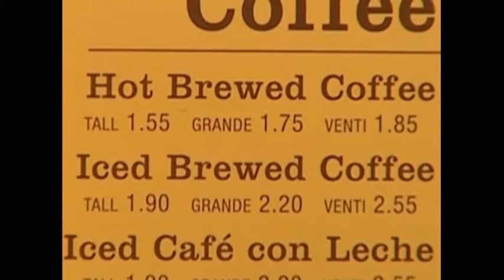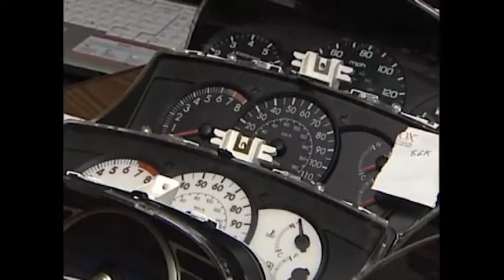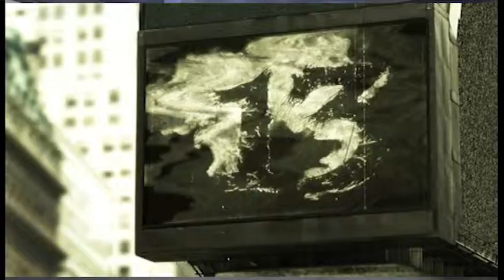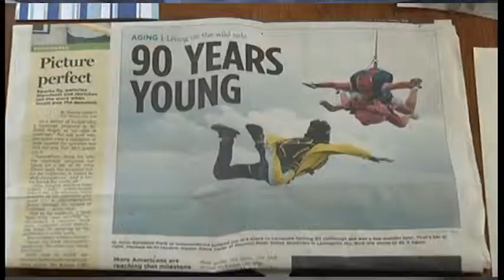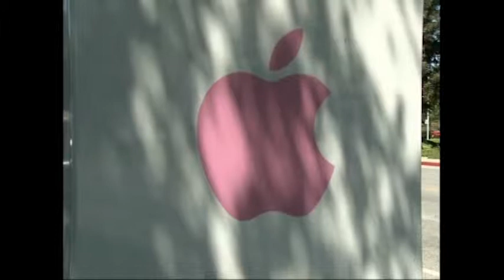Nhung con so June 26 Wed